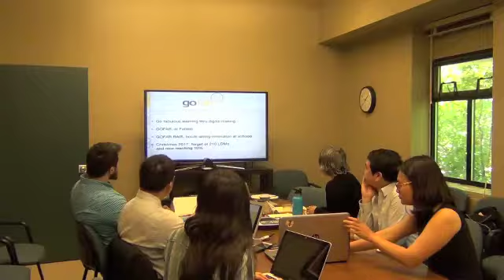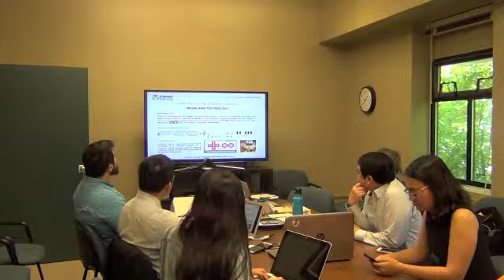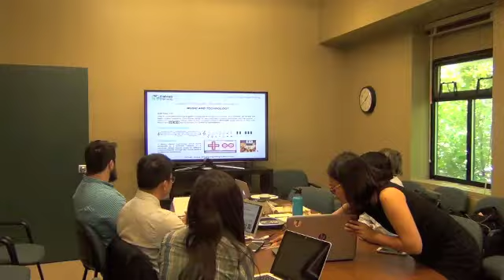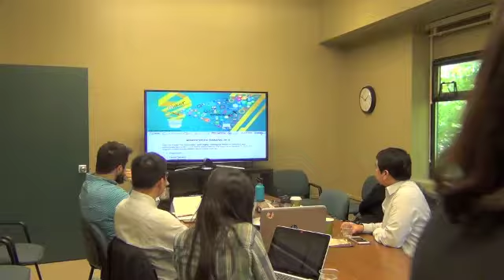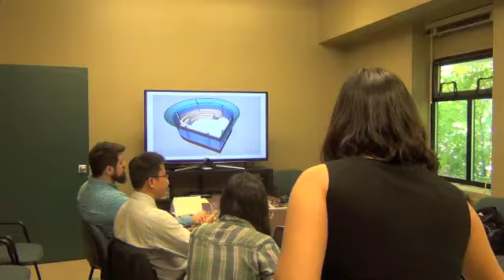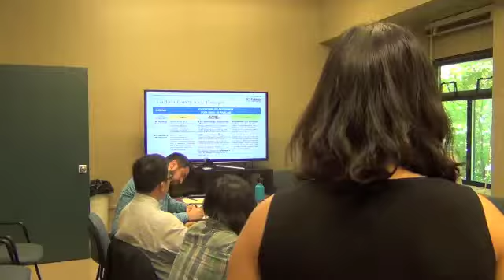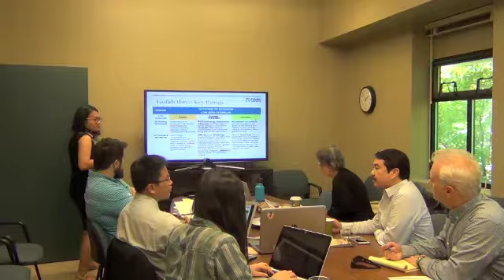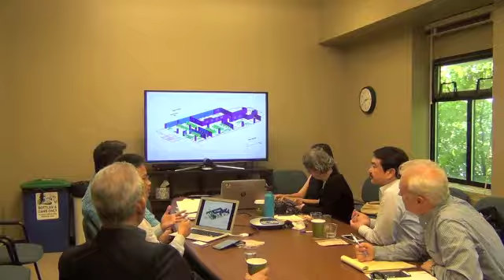NVNSI Cluster Meetings (Session 3) | Part 2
In the Spring of 2017, the New Viet Nam Studies Initiative (NVNSI) successfully hosted a series of cluster meetings that brought together so many regional, national, and international scholars working on Viet Nam issues.

In the first cluster meeting, the NVNSI set a nice foundation as our robust discussion and keen insights were constructive and inspirational.

In our second set of meetings, we expanded the meeting over two days. We gave feedbacks for each other’s personal projects.

In this last set of meetings (as shown in this video), we are discussing how to develop potential projects and possible collaborations beyond the UC Davis campus to advance the Initiative and New Viet Nam Studies.